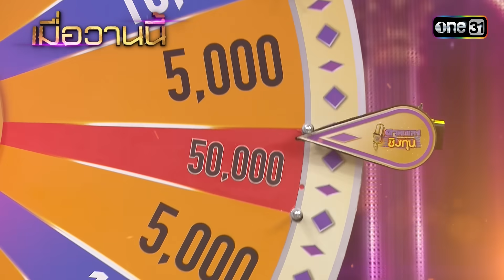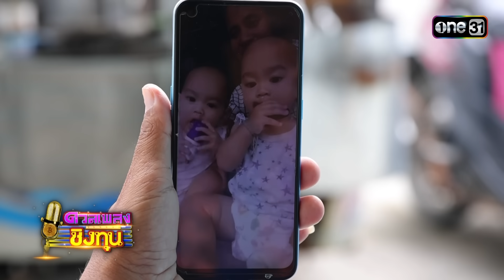ดวลเพลงชิงทุน | Ep.1410 (FULL EP) | 15 พ.ย. 66 | one31